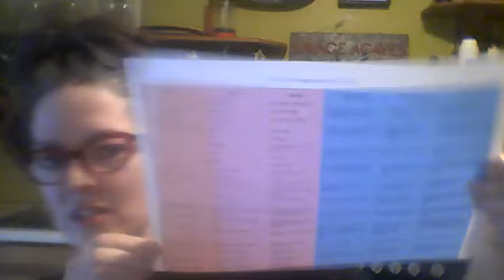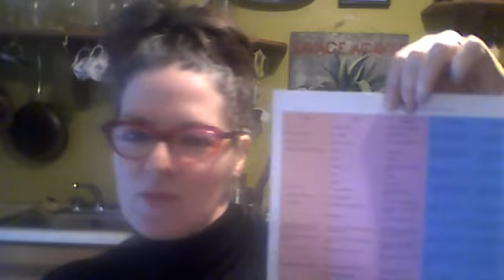LESSON 62 - IRISH LANGUAGE TEACHER - LOVE - VALENTINES DAY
PHRASE CARDS AVAILABLE ON